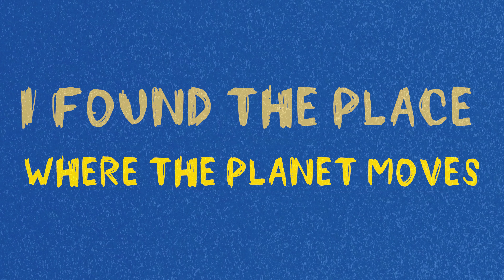Citizen Cope - Close To You | Official Lyric Video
Official lyric video for Citizen Cope's 2023 single “Close To You" from the album "The Victory March"

Amazon mp3